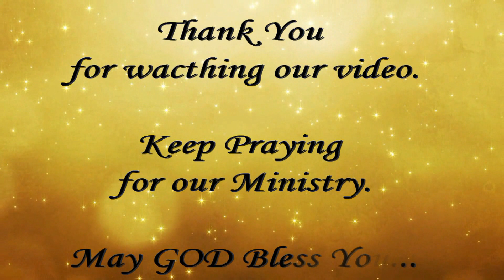14 జూన్ 2020 నుండి చర్చి ఆరాధన వివరాలు